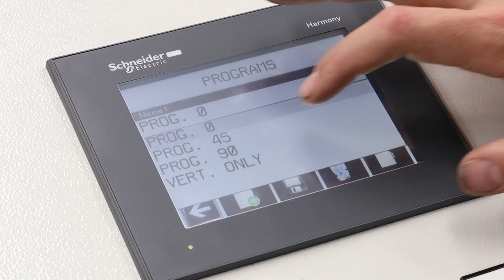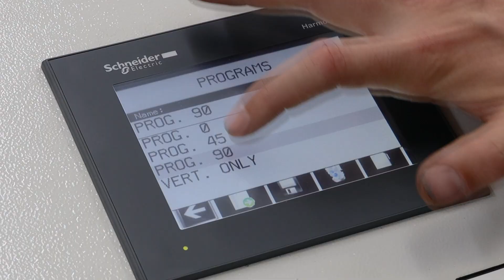scm action h - horizontal hydraulic clamp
Hydraulic clamps are the ideal solution for manufacturers of large-volume of furniture doors for continuous automatic assembly in batch 1. It is also suitable for assembly with 45° and 90° joints without additional set-up. The cycle is fully automatic: workpiece positioning is done automatically thanks to the photocells for workpiece size reading according to the cabinet doors size, so no manual action is required.
The electrical panel is equipped with air conditioning and touch screen panel with which to set the program for the movement of the horizontal and vertical pressure elements.
The operator places the piece to be assembled on the conveyor belt and sets the program on the touch screen panel. The machine processes the workpiece which then slides on the conveyor belt passing through the last photocells that read the transit of the workpiece.